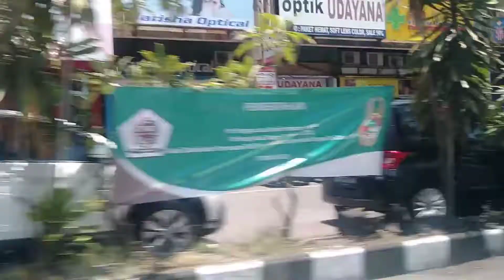Raw vegan food hunt at Tiara Dewata Supermarket Bali Indonesia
Raw vegan food hunt at Tiara Dewata Supermarket Bali Indonesia#rawvegan#tiaradewara